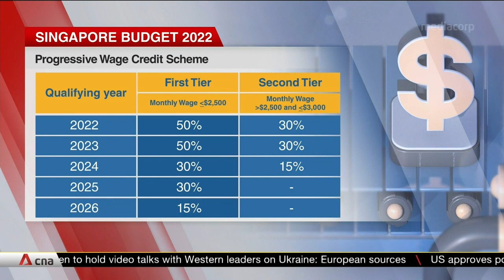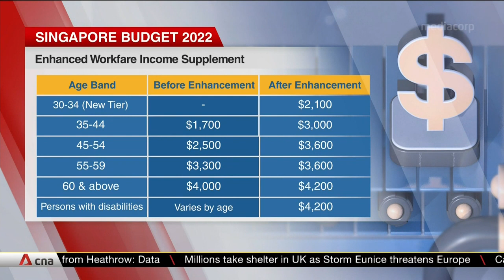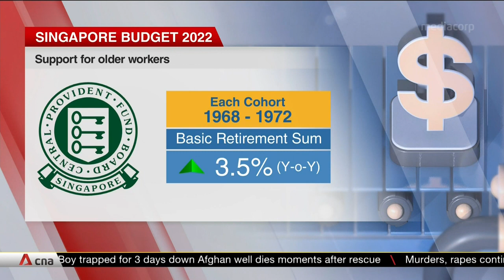Budget 2022: Govt to spend S$9 billion over 5 years on more support for lower-wage workers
To narrow the income gap, the Singapore government will spend S$9 billion over the next five years on lower-wage workers. Older workers will also be supported for their retirement. Over the next two years, the progressive wage model for lower-income sectors will be extended to workers in retail, food services and waste management. To help such businesses cope with the transition, the government will fund a S$2-billion package. Under the Progressive Wage Credit Scheme, the government will co-fund wage increases for five years.